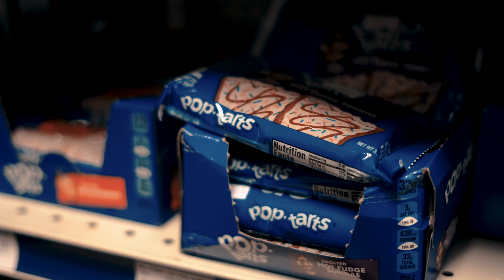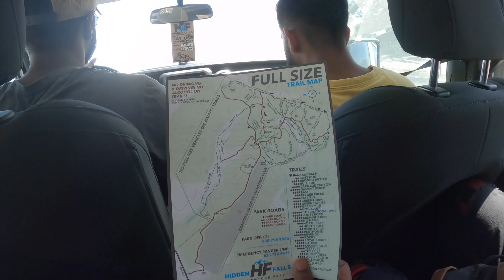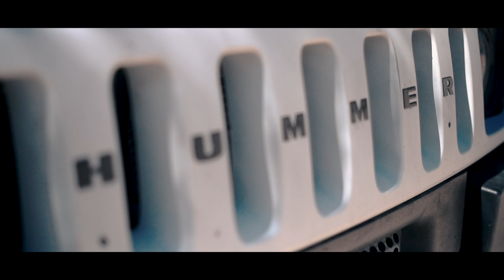MALLU OFF-ROAD GANG IN AMERICA 🔥!